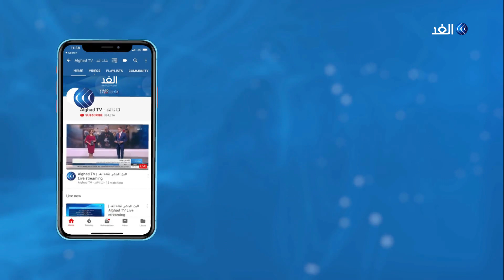صدمة حادة تضرب قطاع الملابس وخسائر تصل لـ 40% بسبب كورونا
يقولون  إجعل ثيابك ما اشتهاه الناس .  لكن تلك الشهية أصابها العطب، وكورونا هو المتهم. فلا أقدام الناس تحملهم إلى متاجر الملابس، ولا هم مستعدون لإنفاق مال قد يحتاجون إليه يوما لمجرد البقاء على قيد الحياة . فكغيره من القطاعات، تعرض قطاع تجارة الملابس وصناعتها لصدمة حادة.. مزيد من التفاصيل في تقرير حسين حسني.